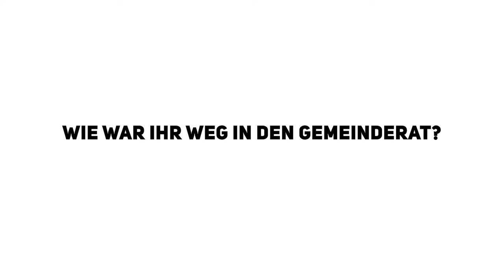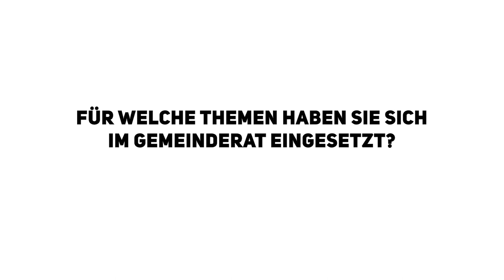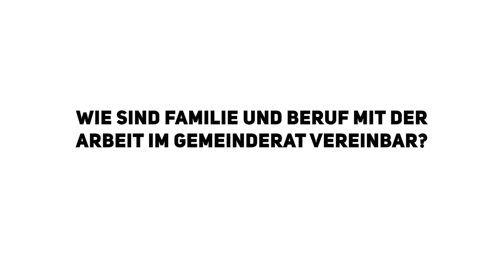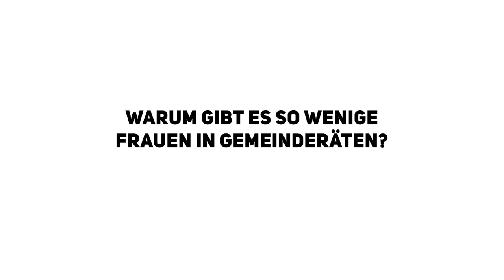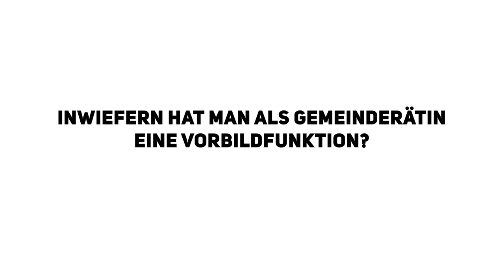Interview mit der Gemeinderätin Martina Miller, Laupheim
Interview mit der Gemeinderätin Martina Miller, Laupheim, für das Projekt "Ohne Unterschied des Geschlechts". Aufgenommen am 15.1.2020